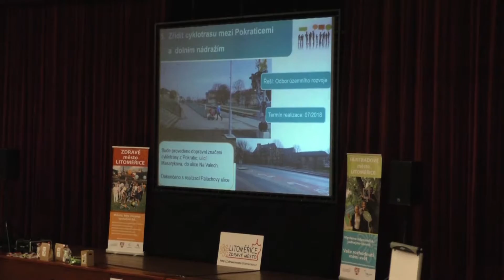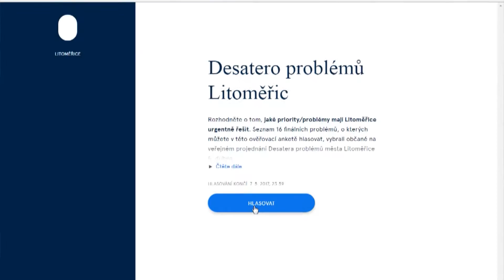LITOMĚŘICE: Hlasujte v anketě o problémech ve městě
Zhruba dvě stovky účastníků veřejného diskusního fóra definovaly počátkem dubna v domě kultury 10 TOP problémů města Litoměřice. Nyní probíhá anketa, jejímž cílem je ověřit, zda se i ostatní obyvatelé města ztotožňují s problémy navrženými k řešení. Hlasovat je možno do 7. května.